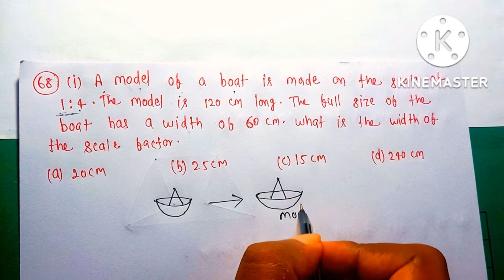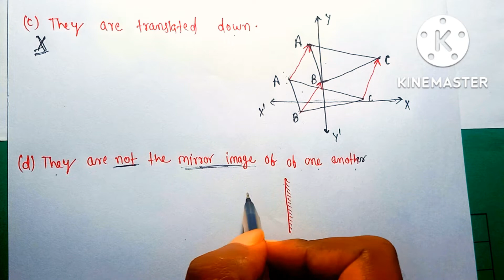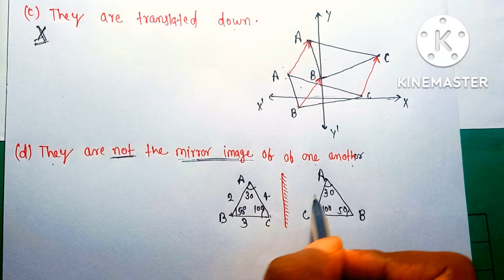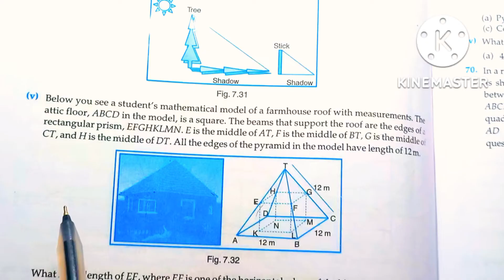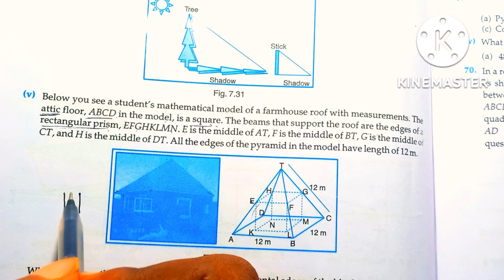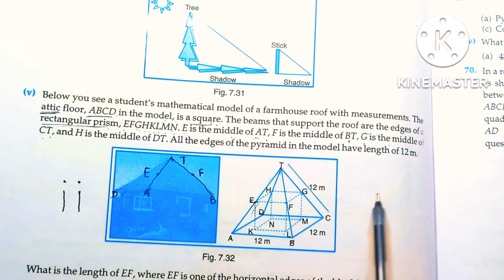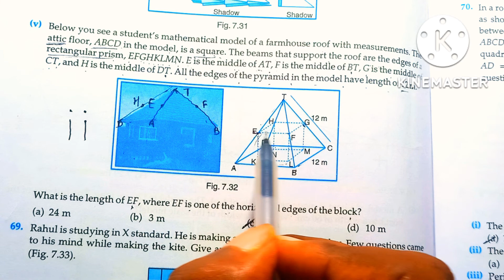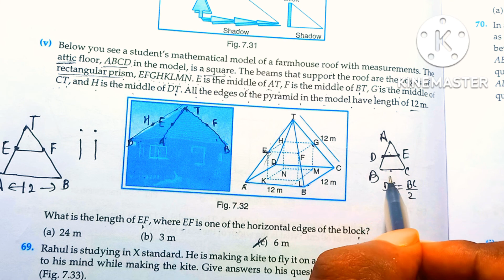RD SHARMA CLASS 10 TRIANGLE CASE STUDY BASED OF EXAMPLE [Q.NO-68] MATH FEAR | CHAPTER 7 | CBSE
TOPIC COVERED:
rd sharma class 10 new edition mathematics| rd sharma | Rd Sharma triangle |

MATH IS A FUNNY SUBJJECT. SO DON'T TAKE IT SERIOUS AND ENJOY IT A LOT.

Category:- Education